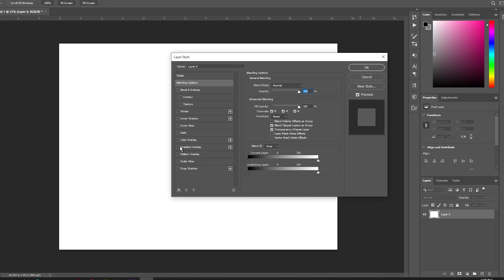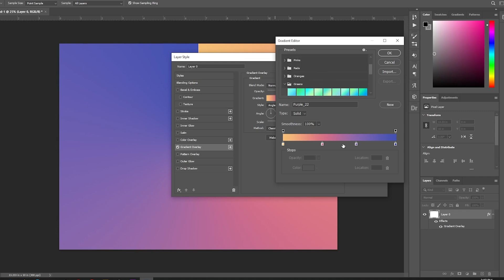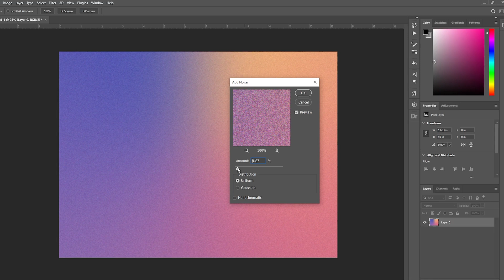How to Make a Grainy Gradient Background in Photoshop (Beginner Guide)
Grainy Gradient Background in Photoshop tutorials are a must for designers who want that retro, textured, cinematic look in their work. In this step-by-step guide, I’ll show you how to create a grainy gradient background in Photoshop from scratch — perfect for posters, digital art, social media graphics, and web design.

We’ll cover:
How to create a smooth gradient background in Photoshop
Adding grain texture for a retro or film-style look
Adjusting colors, opacity, and blending modes for a unique effect
Saving your design for both print and web

By the end, you’ll be able to design grainy gradient backgrounds that give your work a stylish, professional touch — without relying on plugins or third-party assets.

Why use a grainy gradient?
Adding grain can make gradients feel more organic and less digital, creating a more engaging visual experience. This is especially popular in branding, retro posters, and social media ads.

📌 Tools used: Adobe Photoshop (any recent version works)
📌 Skill level: Beginner–Intermediate

0:00 - Intro
0:30 - How to create a grainy gradient background